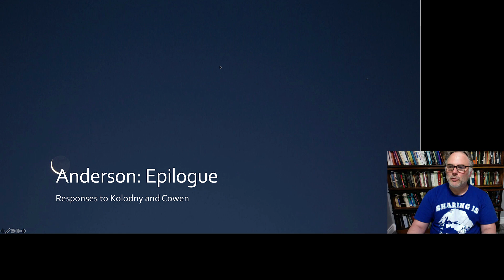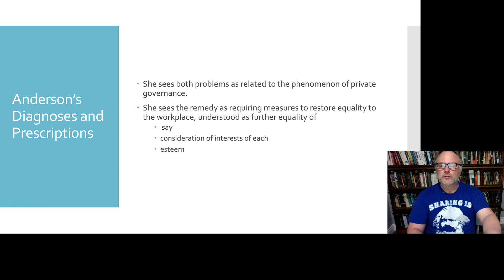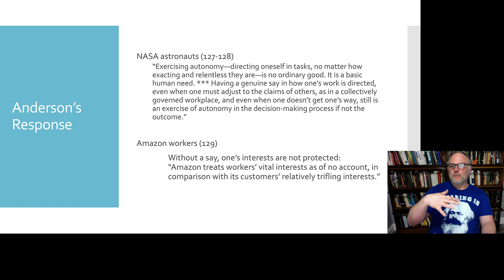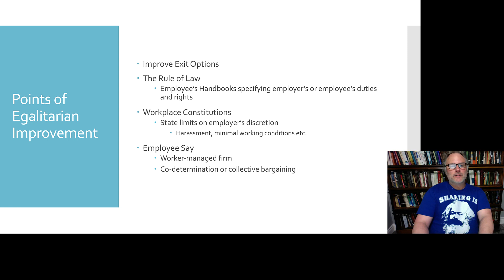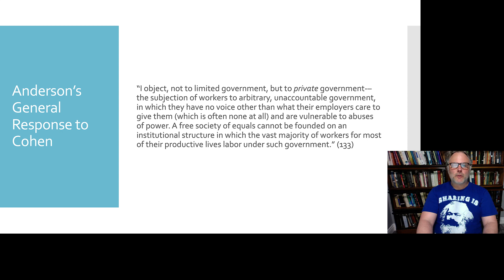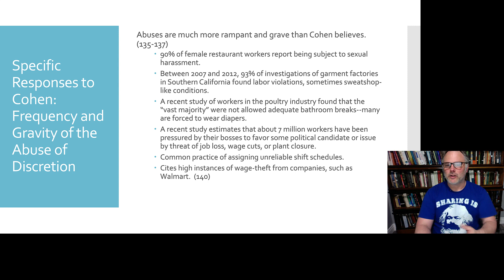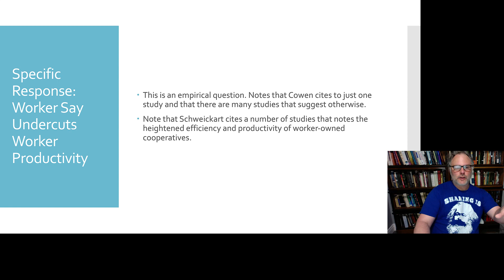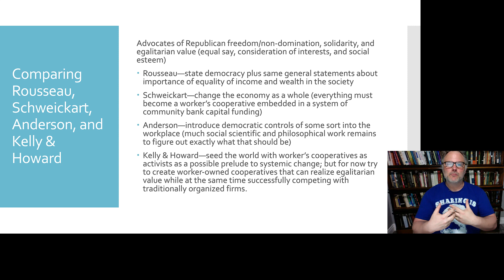Assignment10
Table of Contents:

00:00 - Anderson: Epilogue
01:54 - Anderson’s Conception of Equality
05:55 - Kolodny Finds Two Lines of Criticism in Anderson
09:29 - Anderson’s Diagnoses and Prescriptions
12:03 - Kolodny’s Challenge
12:26 - Anderson’s Diagnoses and Prescriptions
12:27 - Kolodny Finds Two Lines of Criticism in Anderson
12:45 - Anderson’s Diagnoses and Prescriptions
12:49 - Kolodny’s Challenge
15:45 - Anderson’s Response
24:23 - Kolodny’s Challenge
24:23 - Anderson’s Diagnoses and Prescriptions
24:23 - Kolodny’s Challenge
25:06 - Anderson’s Response
25:07 - Kolodny’s Consistency Challenge
26:26 - Anderson’s Response to Kolodny’s Consistency Challenge (130-31)
27:27 - Kolodny’s Consistency Challenge
27:34 - Anderson’s Response to Kolodny’s Consistency Challenge (130-31)
28:36 - Points of Egalitarian Improvement
30:59 - Cowen’s Argument
31:00 - Points of Egalitarian Improvement
31:41 - Cowen’s Argument
43:00 - Anderson’s General Response to Cohen
43:33 - Anderson’s General Response
45:03 - Specific Responses to Cohen: Frequency and Gravity of the Abuse of Discretion
52:24 - Specific Responses to Cohen: Free Market’s Capacity to Respect Autonomy
56:56 - Specific Response: Free Market Allows Workers to Trade Off Working Conditions for Wage
56:59 - Specific Response: Worker Say Undercuts Worker Productivity
57:03 - Specific Response: Free Market Allows Workers to Trade Off Working Conditions for Wage
57:04 - Specific Response: Worker Say Undercuts Worker Productivity
57:04 - Specific Response: Employees Should Be Able to Choose
57:07 - Specific Response: Worker Say Undercuts Worker Productivity
58:50 - Specific Response: Employees Should Be Able to Choose
58:51 - Specific Response: Worker Say Undercuts Worker Productivity
58:55 - Specific Response: Employees Should Be Able to Choose
59:44 - Specific Response: Worker Say Undercuts Worker Productivity
01:00:29 - Specific Response: Employees Should Be Able to Choose
01:06:06 - Specific Response: Worker Say Undercuts Worker Productivity
01:06:26 - Specific Response: Employees Should Be Able to Choose
01:07:19 - Comparing Rousseau, Schweickart, Anderson, and Kelly &amp; Howard